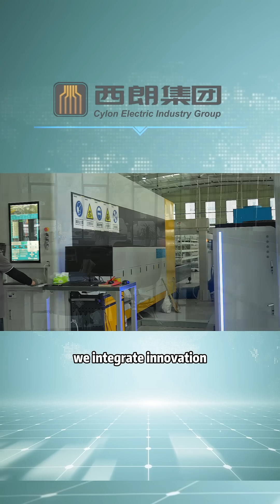Smarter, Safer Power Transmission with Cylon’s Intelligent Busway Solutions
⚡ Power is the pulse of modern society — transmitting it smarter and safer is the mission of Cylon Electric Industry Group. Since 1999, we have specialized in crafting superior busway systems, offering compact bus ducts and bus duct plug in boxes with high current carrying capacity and reliable safety.

🏭 From healthcare and commercial complexes to data centers, smart manufacturing plants, and residential buildings, our intelligent busway solutions support industries worldwide. Trusted globally, Cylon integrates innovation, smart management, and green transmission into every system.